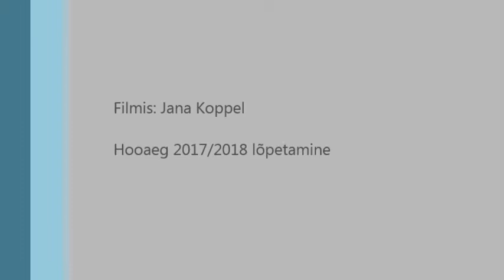Jane Pärn - "Rise up"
Juhendaja Sandra Vilismäe
Koreograafia tantsija omalooming